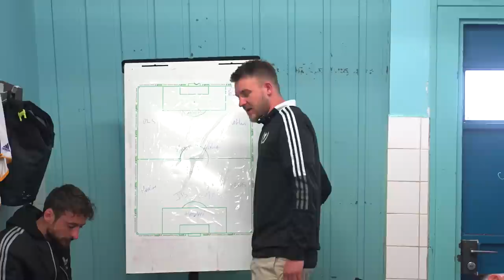ON JOUE LE PREMIER TOUR DE COUPE DE FRANCE 23/24 ! (ÉPISODE 22 - SAISON 22/23)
On joue le premier tour de Coupe de France 23/24 !